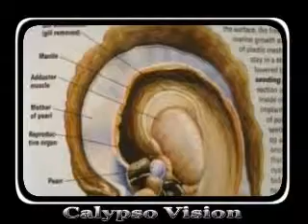Pearl diver - music -roots rock reggae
Most accessible scuba diving in the world

Puerto Galera, located on the northern end of the island of Mindoro in the Phillipines,

This idyllic spot has long been enjoyed as a get away from it all destination, with its long sand beaches and hidden waterfalls.
Although today its better known for its beautiful clear blue waters, a magnet for scuba divers through out the world congregate here to sample the underwater magic it provides, with reefs, wrecks and drop offs one can easily see why visitors return year after year.

unique way of life can be experienced here as many a traveler can tell you of their friendly adventures in and around the archipelago of Puerto Galera and Sabang.
The simple lives of the natives who still carry on their lives much as they have done for many centuries can still be found near by, Mindoro`s treasures are here in abundance for all to see, a truly wonderful tropical experience.